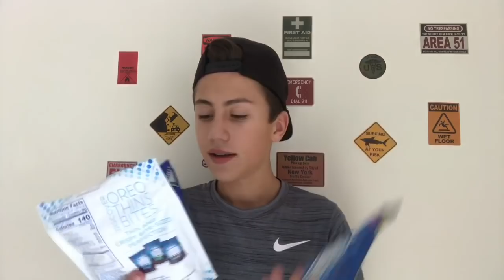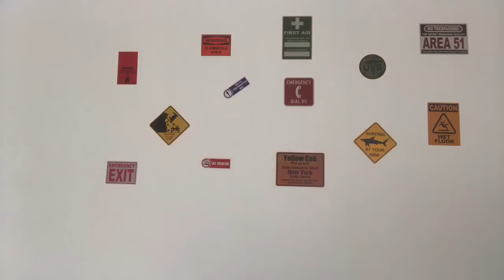COMPRAS DE NEW YORK {luigi brugnaro}